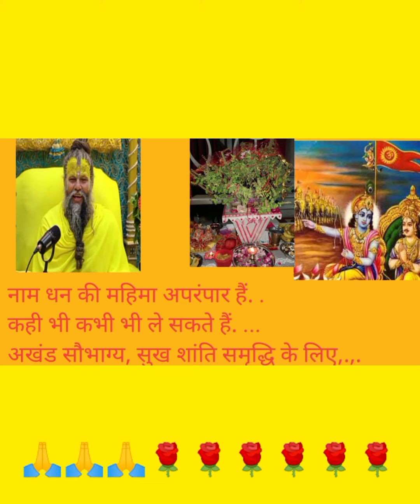नाम जप की महिमा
प्रेमानंद जी